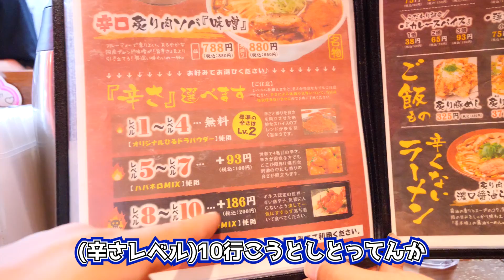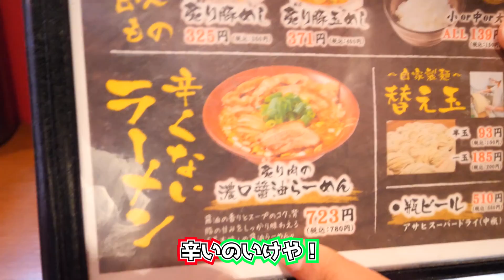【激辛ラーメン】想像以上の辛さに絶叫する男【ひるドラ 鶴橋店】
ひるドラ 鶴橋店
大阪府大阪市天王寺区舟橋町１８−３